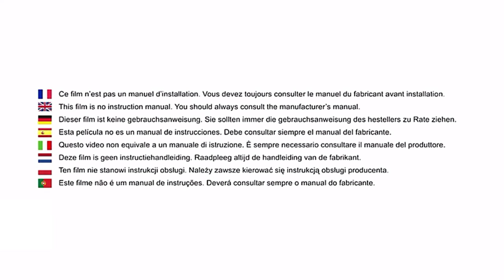Bloque placard flexible HANDLE FLEX LOCK de SAFETY FIRST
L'indicateur visuel du système SecurTech garantie la bonne installation du produit

Les plus produit
Indicateur visuel de bonne installation grâce au système SecurTech
Très facile à utiliser et à retirer grâce au système de déverrouillage par simple pression
S'ajuste pour s'adapter à tous les types de placards

Détails
Le bloque placard flexible est le produit essentiel facile d'installation et d'utilisation pour la sécurité domestique, qui empêche les enfants d'ouvrir les placards.
Il est ajustable en hauteur pour s'adapter à tous les types de placards.
Le déverrouillage se fait grâce à une simple pression et le bloque placard peut être installé sur des placards à poignées ou à boutons.
Reste fixé sur les poignées/boutons une fois ouvert.

Caractéristiques
Référence 39095760 : Blanc (White)